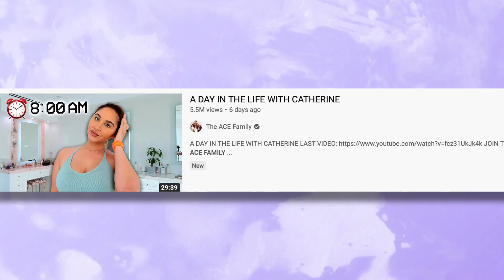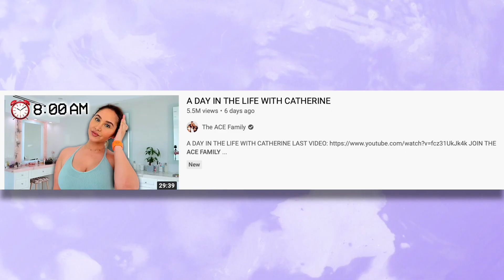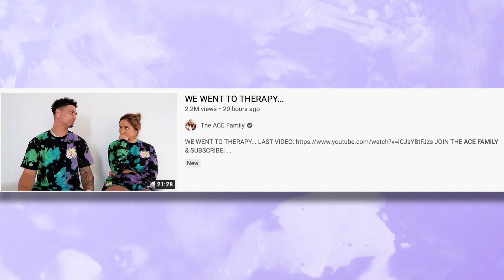THE ACE FAMILY RESPONDS TO THE DRAMA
NEW EPISODE OUT NOW!